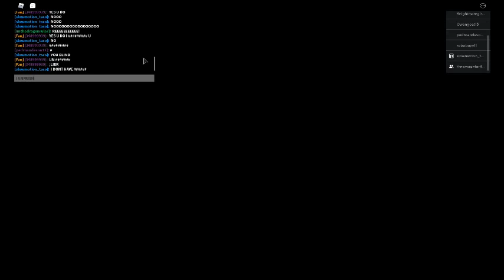PUPPET 3!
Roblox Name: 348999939